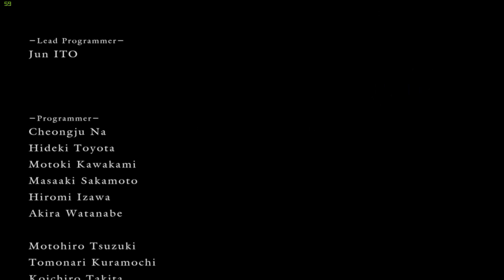Dark Souls Noob - Gwyn, Lord of Cinder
Took him down on the first try!